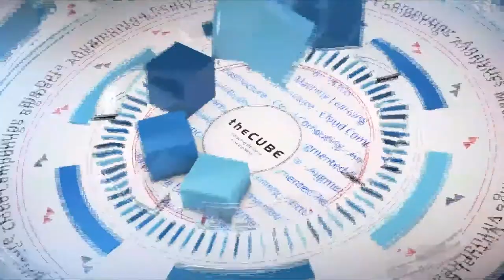Peter Cutts, Dell EMC | Dell EMC World 2017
Peter Cutts, SVP, Hybrid Cloud Platforms at Dell EMC sits down with theCUBE at DellEMC World 2017 in Las Vegas, Nevada